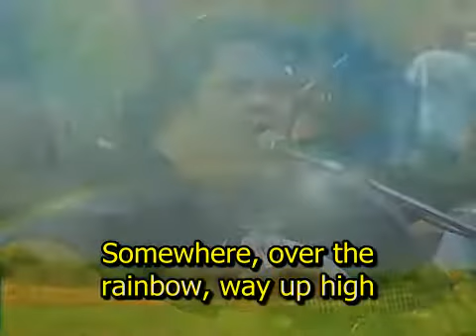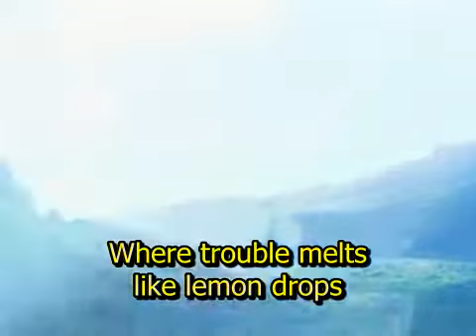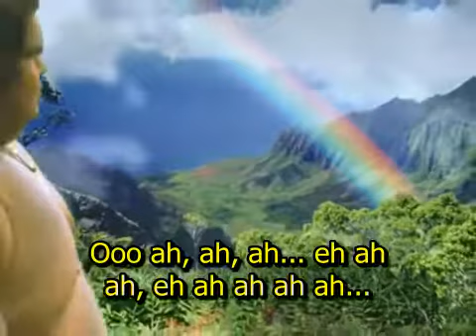Israel IZ Kamakawiwoʻole - Somewhere over the Rainbow (Lyrics) - MétaLiqude